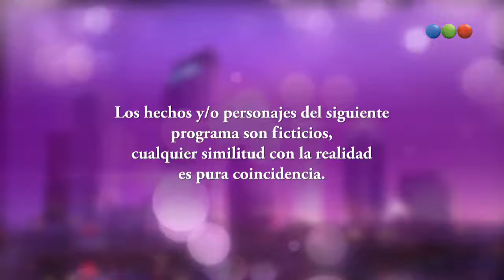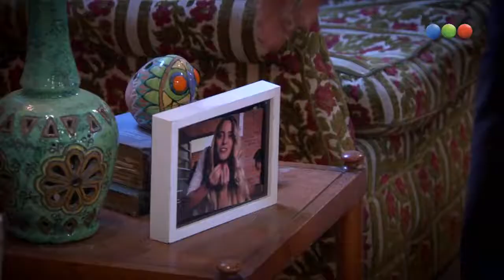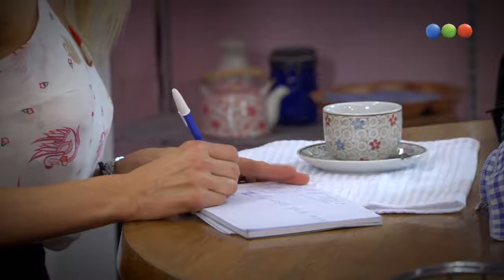Taxxi Amores Cruzados Capitulo 7